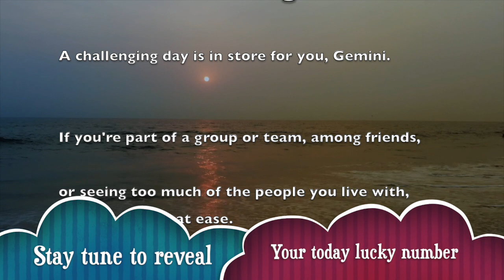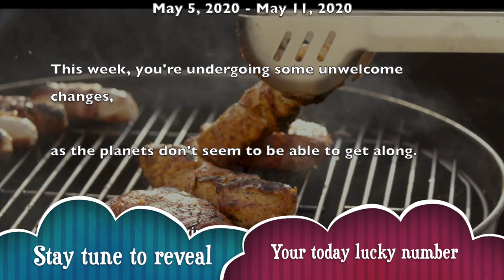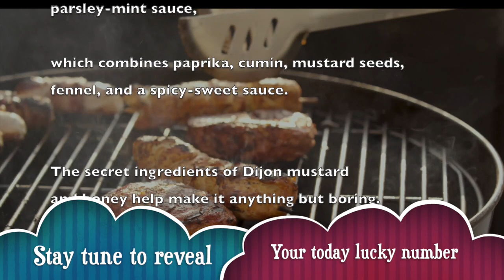Mon, May 11 : Gemini Horoscope Lucky Numbers Today | A Plus Life